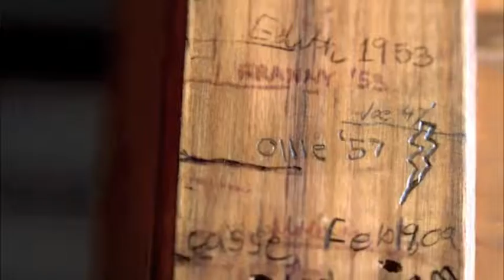rob pierce - bcbs blue skies echo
Rob Pierce composes and sings this folksy jingle for Blue Cross/Blue Shield of IL, TX, NM, and OK.